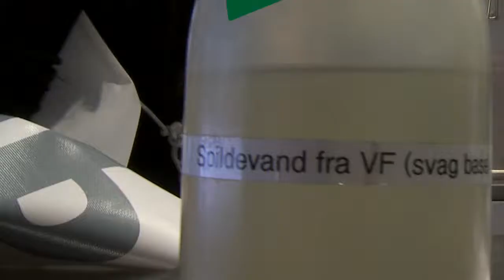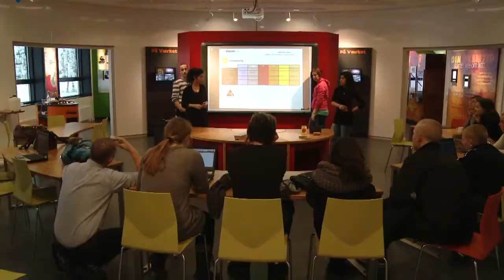WasteLab på Vestforbrænding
9. klasse på besøg på Vestforbrændingen og deres arbejde i WasteLab - en kort præsentation. Se mere på
Cyrk Productions, vinter 2010/11